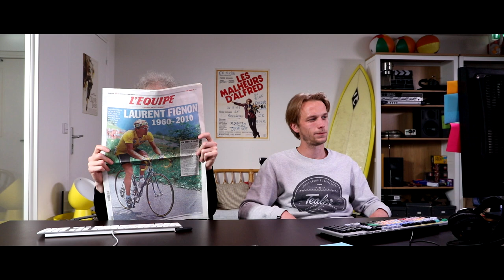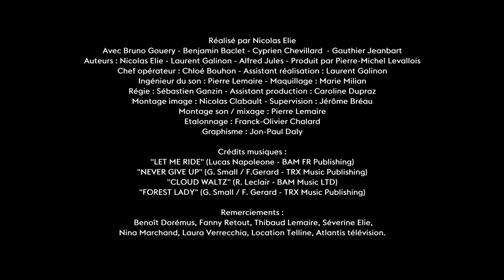MITCH & MICHEL- Épisode 5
Avec Bruno Gouery, Benjamin Baclet, Gauthier Jeanbart et Cyprien Chevillard.
Écrit et réalisé par Nicolas Elie.
Production BAM Music.